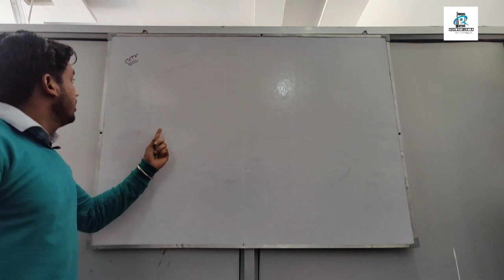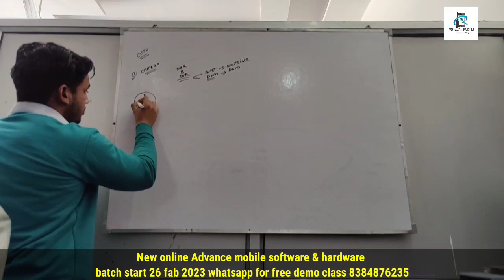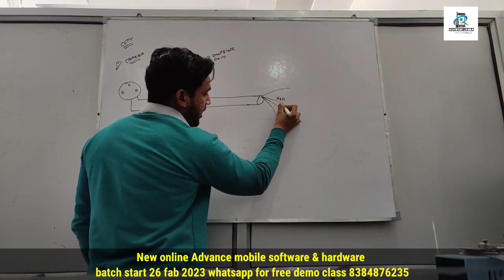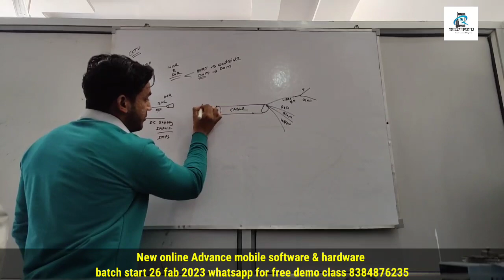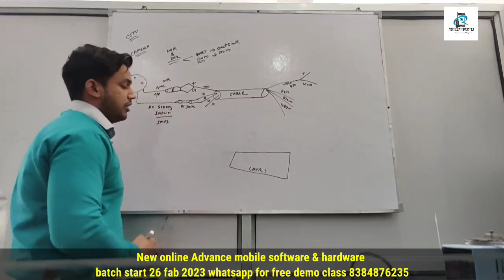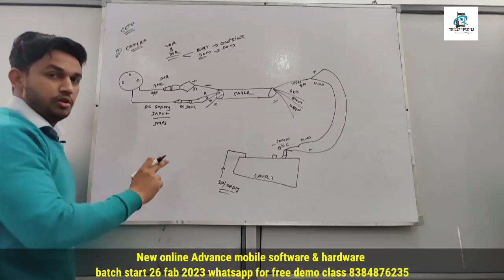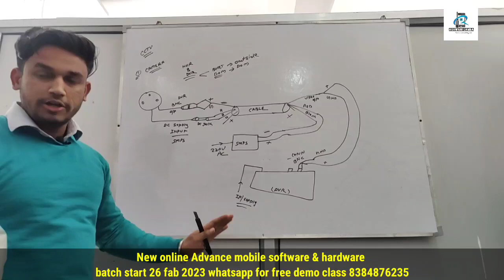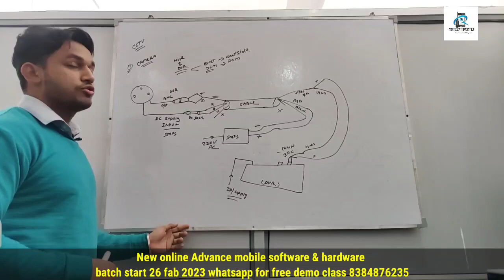CCTV camera Complete installation Guide || Ashwani Lamba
For free online mobile advance software and hardware class demo